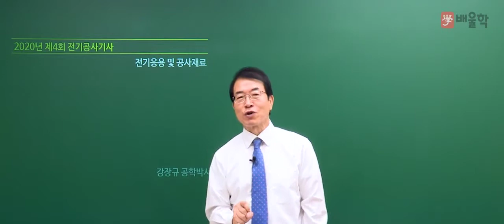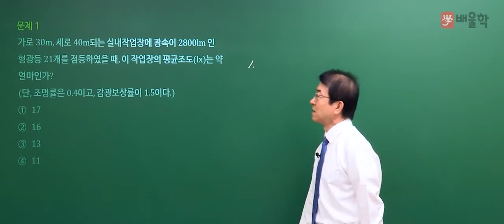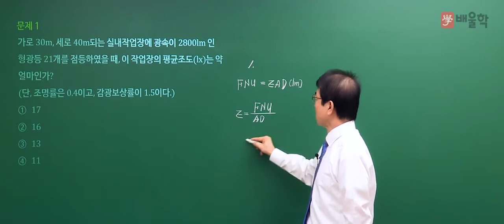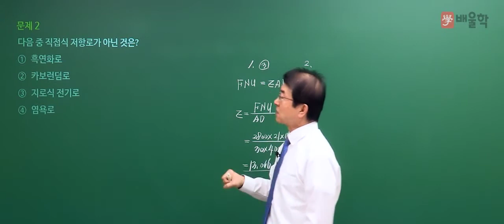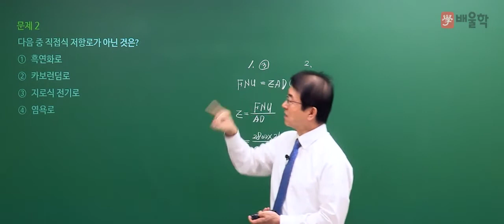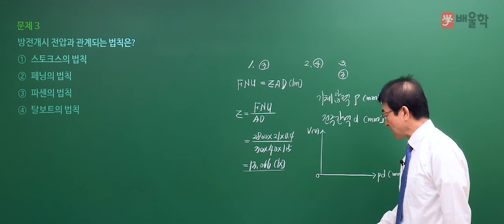[전기공사기사 필기] 2020년 4회 필기 기출 풀이 1과목 전기응용 및 공사재료 - 강장규 교수님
33년 강의 노하우, 전기분야 공학박사 강장규 교수님의
2020년 4회 전기공사기사 필기 1과목. 전기응용 및 공사재료 기출문제 해설 강의!